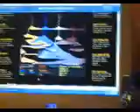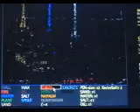Tribute To The Greatest Game On The Web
What the title says... but in fast forward!
ITS THE SAND GAME JEEZ